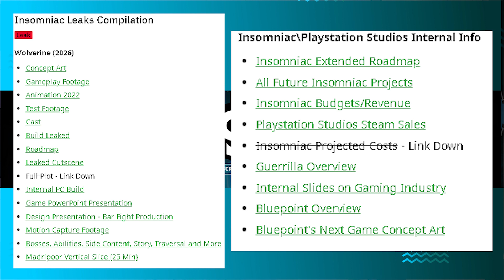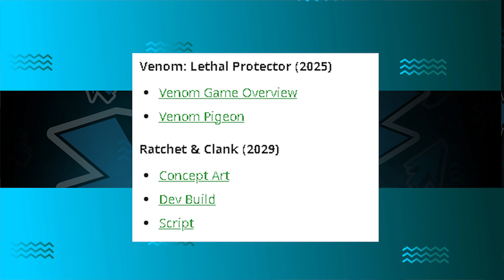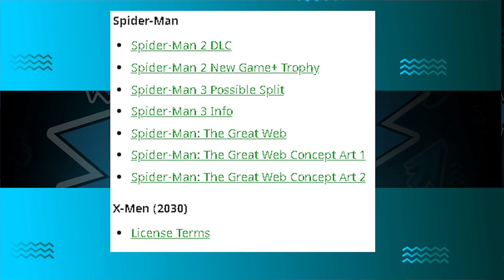O Maior Ataque cibernético dos games de 2023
A insomniac foi o alvo do ataque mais devastador do mundo dos games em 2023 , terabites de dados divulgados e vendidos estão agora a vista de todos . quais são os impactos ? confira aqui no canal Game+

CUPOM: GAMEMAIS10